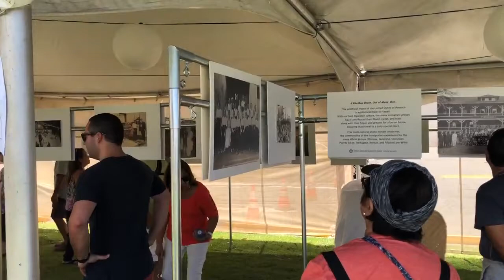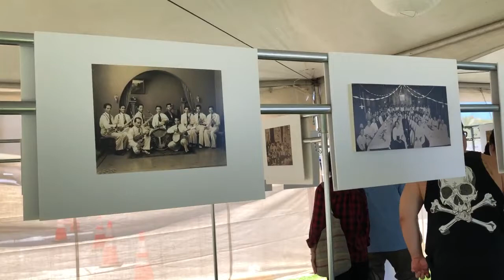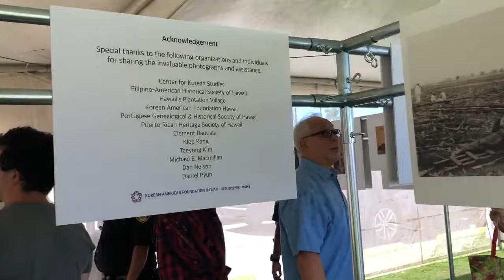Multi-Cultural Photo Exhibit, Korean Festival 2019 at the Victoria Ward Park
Korean American Foundation Hawaii Events 2019; Multi-Cultural Photo Exhibit, Korean Festival 2019 at the Victoria Ward Park, Honolulu Hawai`i